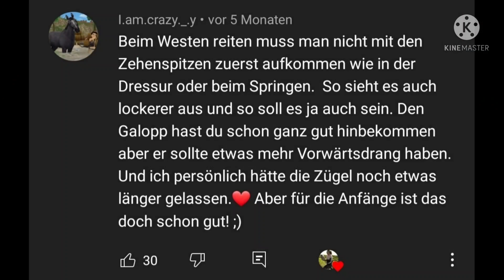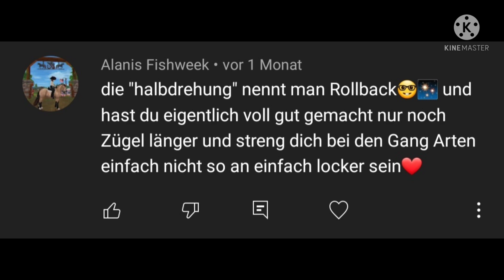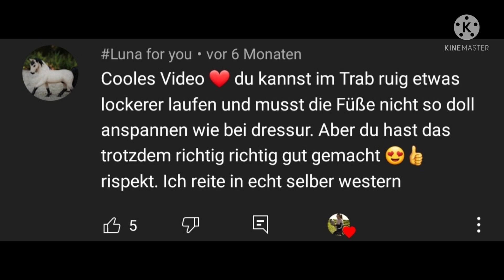EURE Tipps für mein Westerntraining 🤠 | _hobbyhorsing_de